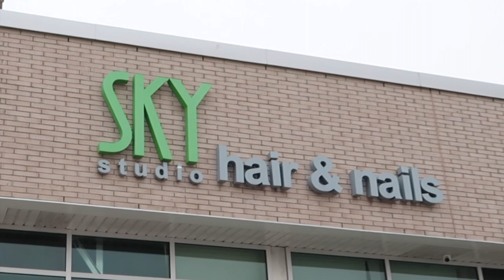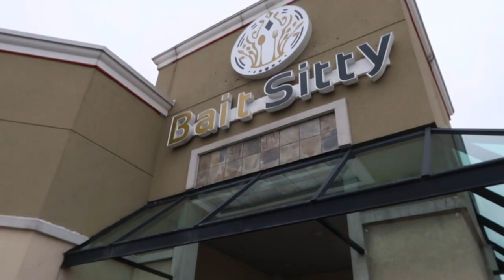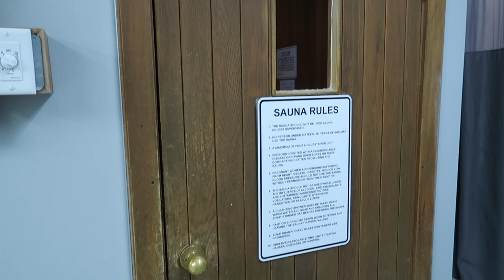WEEK IN OUR LIFE VLOG : EAT, GYM, PARTY!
Hey Kedz!

Happy New Year! Welcome to a week in our life; eat, gym, party! Every week looks different but a week in our life will always include what we eat, how we gym and a lil party. Get ready for vlog after vlog! Love y'all!